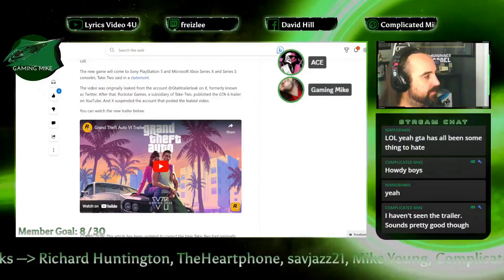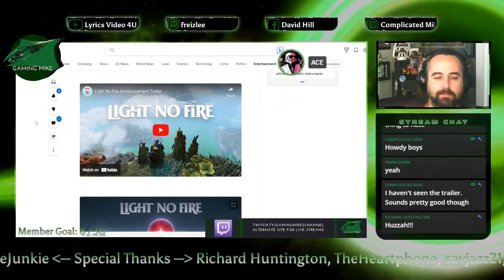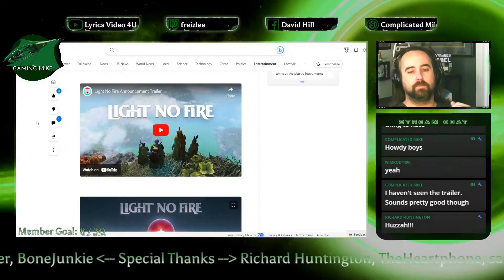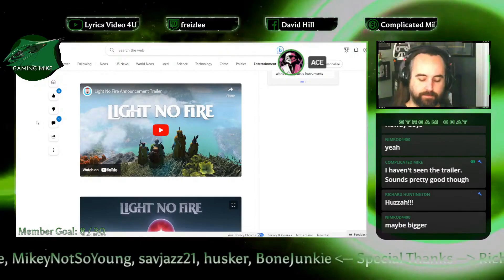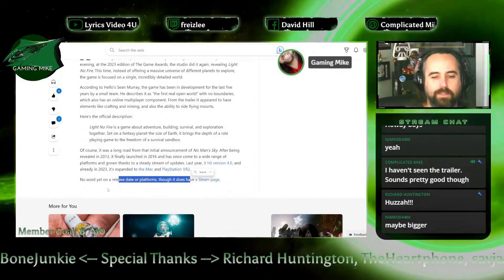Light No Fire Trailer Discussion | Traditional Wild No Man's Sky Speculation | Hello Games New Game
Gaming Mike and AC Gamer discuss the new trailer for "Light No Fire" from Hello Games. Includes ending predictions and traditional old-fashioned No Man's Sky Wild Speculation made up on the spot with certainty!

🎮 Shop Video Games

Jolt is a Game News Podcast where we discuss relevant gaming news.